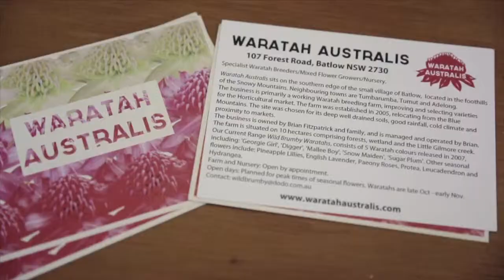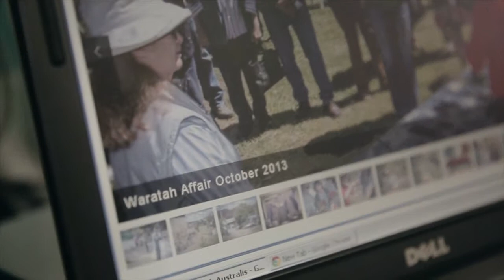19 Waratah Australis Nursery (flowers) – Batlow, New South Wales